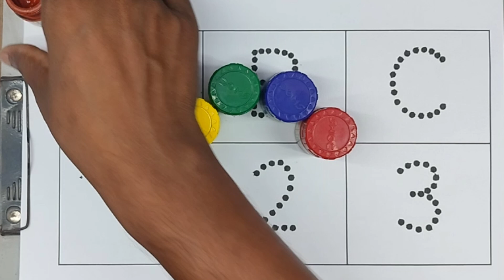A to Z, Kids rhymes, collection for writing along dotted lines for toddler, Alphabet, ABC song, ABCD